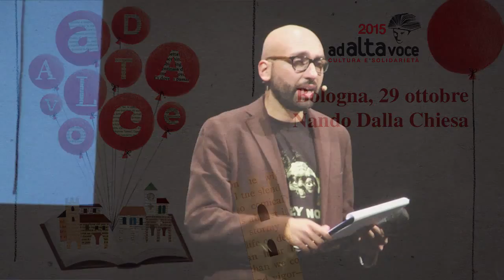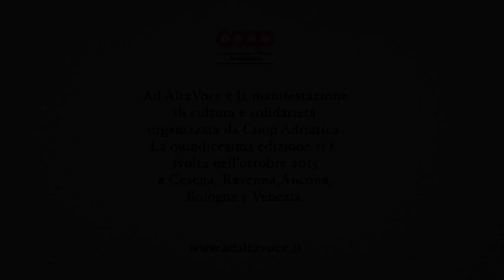Nando Dalla Chiesa - Teatro Duse, Bologna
Nando Dalla Chiesa, Presidente onorario di Libera, legge Calvino.